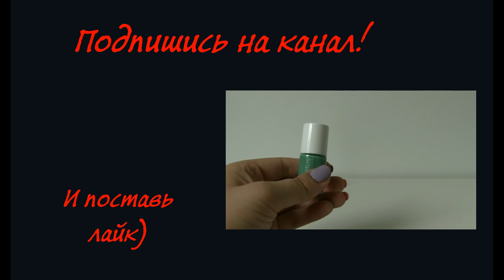☹Косметические разочарования ☹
Всем привет) В сегодняшнем видео я покажу свои косметические разочарования.Надеюсь,что кому-то это видео будет полезным)
Приятного простора)